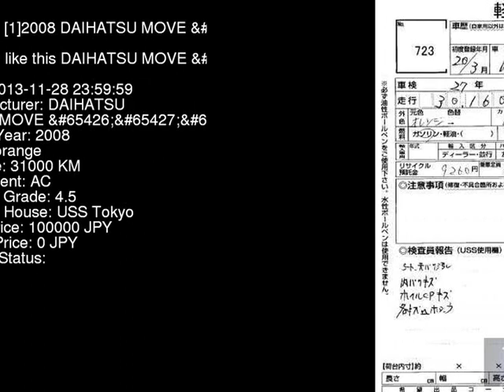2008 DAIHATSU MOVE ED L175S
the Authority on JDMs since 2007!  . Details on this car from auction in Japan